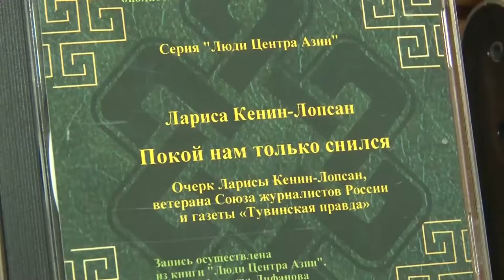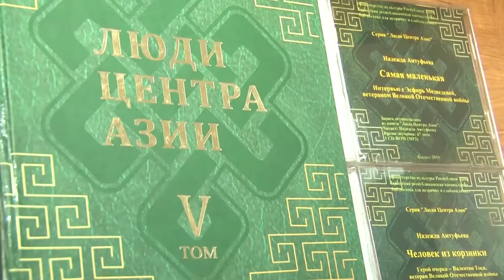Презентация новых аудиокниг Серии «Люди Центра Азии»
Накануне в специальной библиотеке для незрячих Тувы состоялась торжественная презентация новых аудиокниг Серии «Люди Центра Азии» на электронных носителях: на СД-дисках и флэш-картах. Региональный Союз журналистов начал работу по записи аудиокниг с октября прошлого года. Буквально за несколько месяцев была сделана огромная работа по озвучиванию пятого и шестого томов книг судеб «Люди Центра Азии».